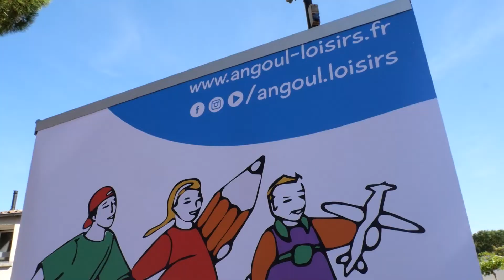Les 30 ans d'Angoul'Loisirs à Salles-sur-Mer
Angoul'Loisirs fête ses 30 ans
Épisode 3 à Salles-sur-Mer

Un beau moment partagé sous la bannière Angoul'Loisirs !

continuons ensemble, à faire rayonner la galaxie Angoul'Loisirs